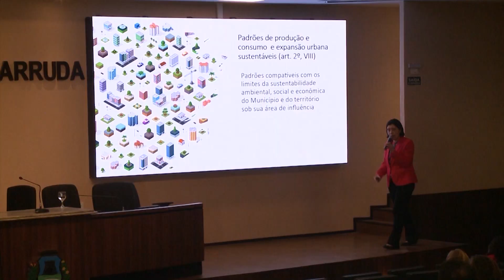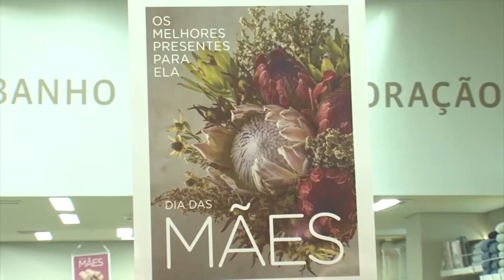DIRETO DA REDAÇÃO 04 05 2023